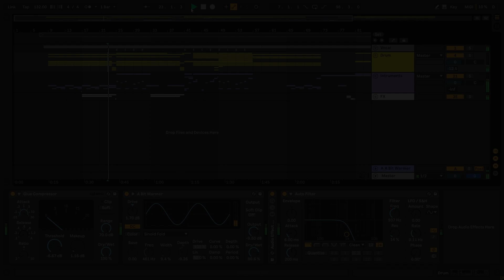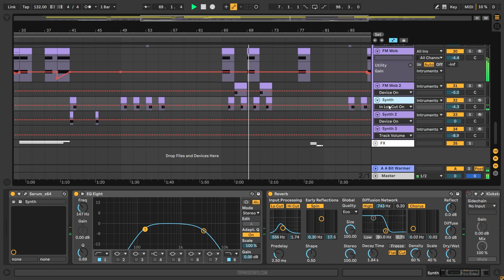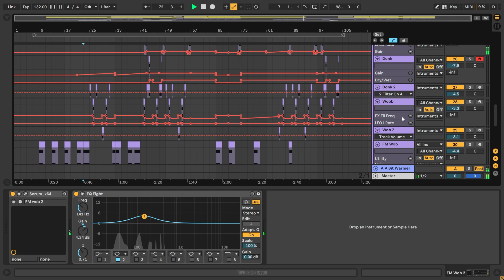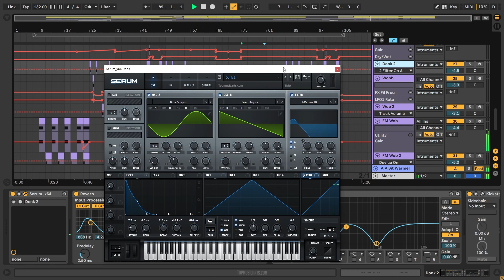Pickle & TOYZZ - So Different (Ableton Remake)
💻 This version of "So Different" by Pickle in collaboration with TOYZZ was created in Ableton Live. You can see how to work with instruments and samples and learn how to set up settings, parameters, automatizations, plugins, audio signal routing, and more. All mixed and mastered, ready for use.

⚙ Template Specifications ⚙
📌Software, DAW: Ableton Live 10.1.25 Suite, or higher.
📌Song Key: G Min
📌Time Length: 2:59